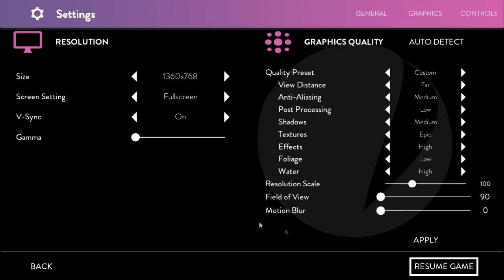Let's Explore Obduction - part 3 - Water Gate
We figure out our first puzzle today, and then get access to a map of the whole area that maybe spoils us on a character's identity. Also I stand around and talk a lot.